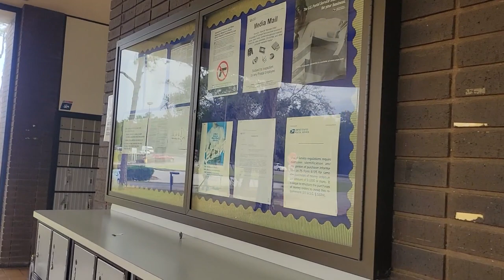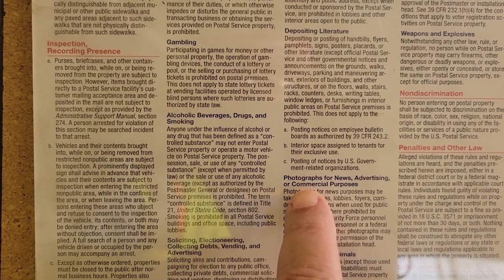Inverness Man Poses as Cop Then Runs!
On Monday, November 7th a man presented himself as a police officer in an Inverness, Florida Post Office to two auditors. He made some illegal demands a was uncovered as a fake cop! He ran but not threatening to call the real cops!